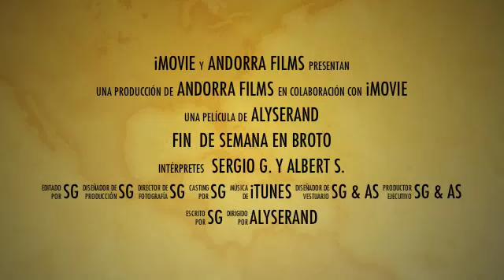Via ferrata de Sorrosal (trailer)